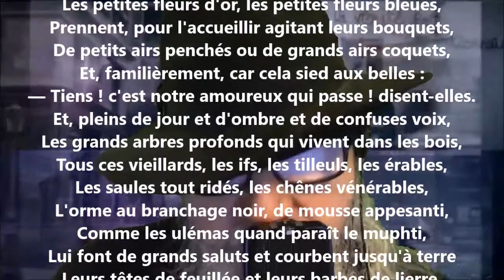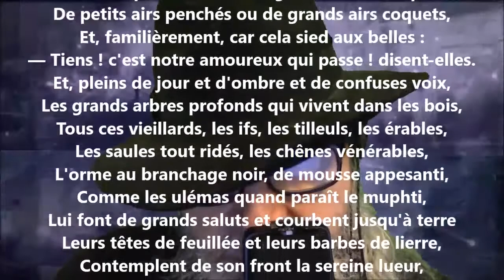Le poète s'en va dans les champs - Victor Hugo lu par Yvon Jean